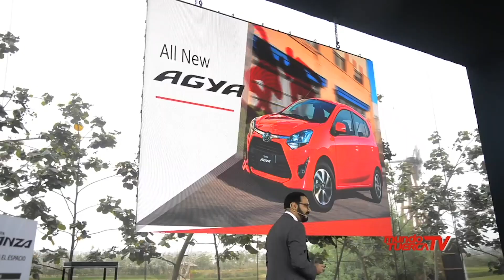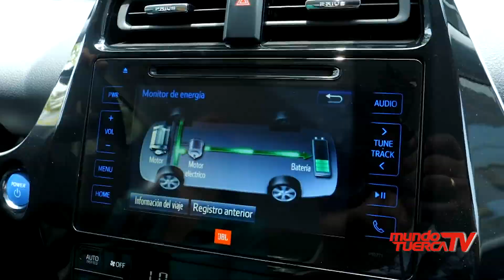Así inicia el año 2020 para Toyota: Daisuke Hori es el nuevo presidente de Toyota en Perú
En un cocktail de bienvenida Toyota presentó a su nuevo presidente ejecutivo: Daisuke Hori. Él toma la posta que deja Toshiro Hayashi.